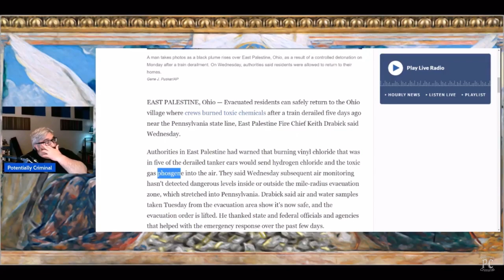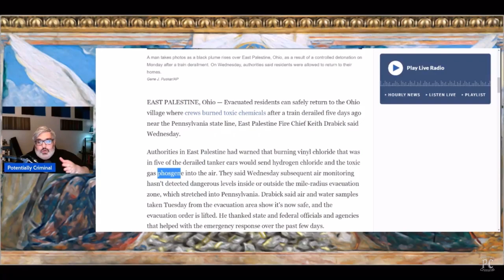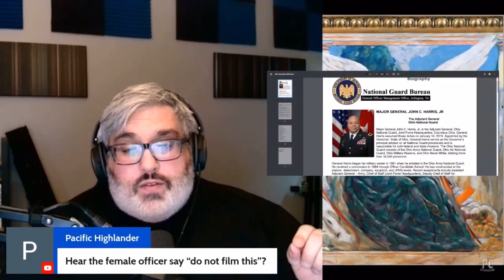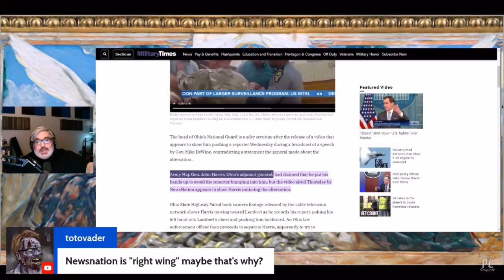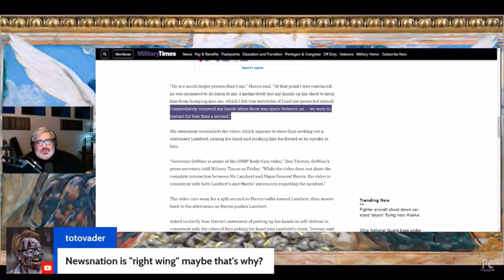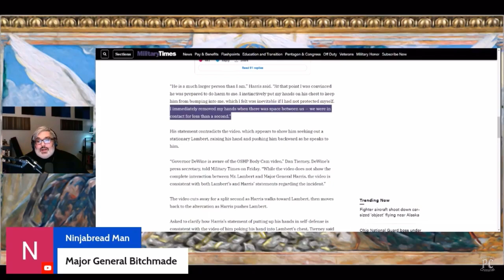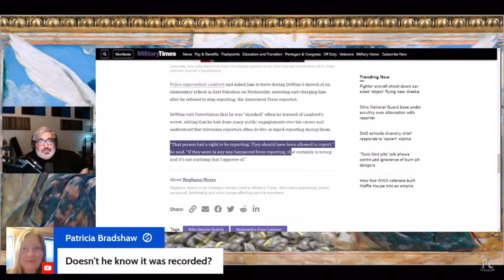Legal Analysis: News Reporter Arrested for Reporting the News in Ohio